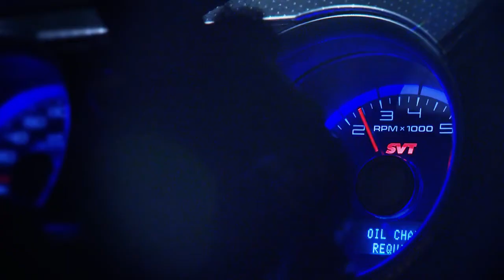ANONS MUSA VS EMILIYA 28 FEVRAL AZTV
Ssenari Ilkin Baba
Rejissor Ilkin Baba, Lesha Krupina
Operator Lesha Krupina, Rovshan, Elman
Montaj Kamran Qafarov, Bahruz Qadirov AZTVANONS